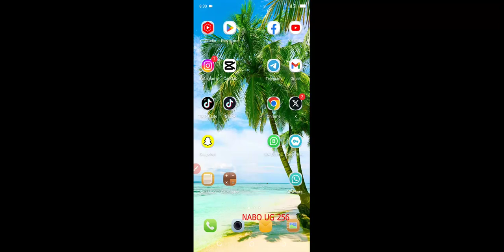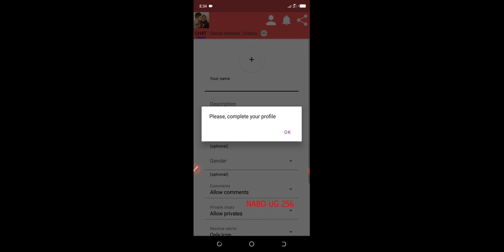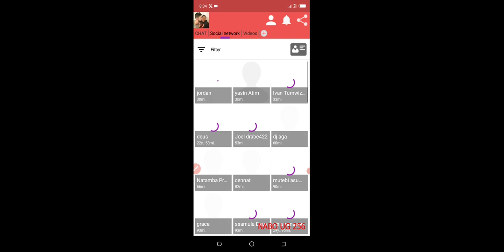BREAKING NEWS 🔴 Bakadama Connect dating Center App is here to Solve Love For Ugandans in Diaspora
Bakadama Connect dating Center App is here to Solve Love For Ugandans in Diaspora